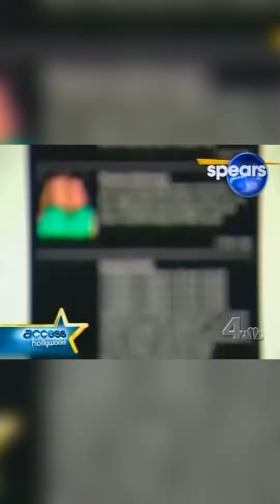Pregnant at 16 by her 18 y.o. boyfriend!